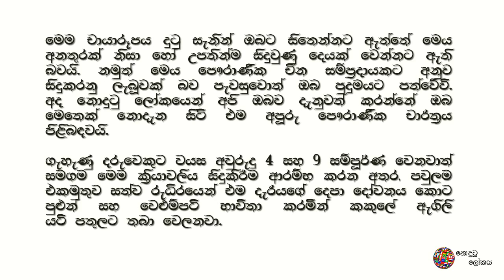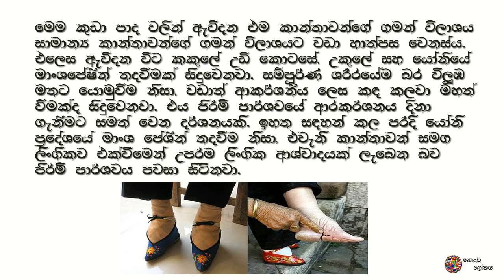Why Footbinding Persisted in China for a Millennium